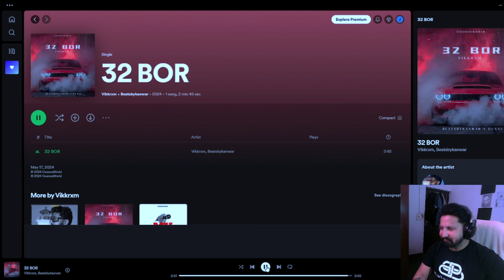VIKKRXM X BEATS BY KANWAR - 32 BOR REACTION | LATEST PUNJABI SONG 2024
MY OFFICIAL INSTAGRAM - JASS OFFICIAL 0011